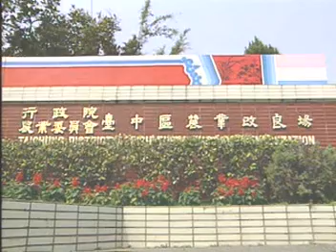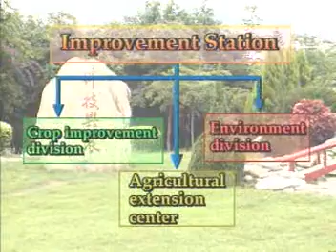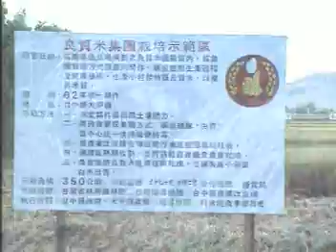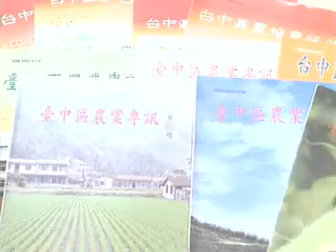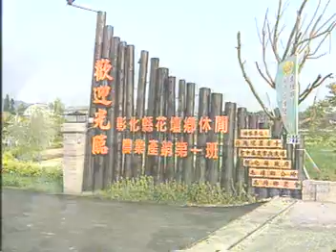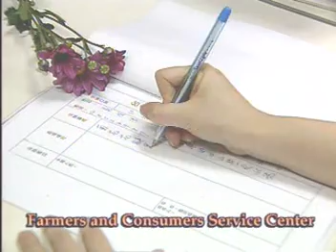A Brief Introduction of Taichung District Agricultural Research and Extension Station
The station was founded in 1903 and a branch was established in Puli Township, Nantou County. Business units of the station include Crop Improvement Section, Crop Environment Section, Agricultural Promotion Section and Puli Branch that is responsible for agricultural improvement and promotion in Mid Taiwan. The main business of Crop Improvement Section involves improvement of crop varieties and cultivation techniques and the main business of Crop Environment Section includes control of crop diseases and pests and forecasting and emergency management of disasters in the central region. Agricultural Promotion Section has three workshops including Agricultural Promotion and Education, Rural Life and Agricultural Business Operations.